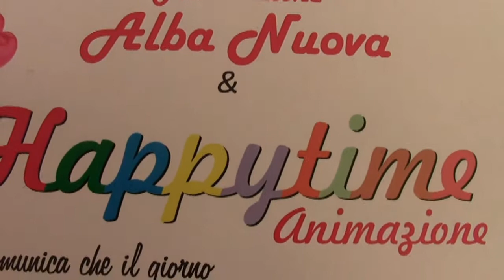ALBA NUOVA, HAPPYTIME, nuova sede Cappella , Monte di Procida